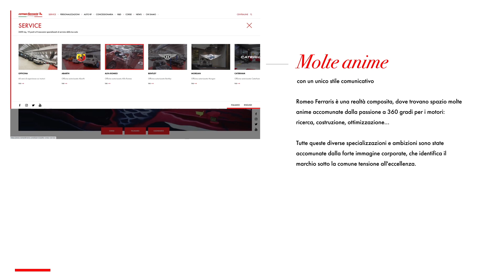Romeo Ferraris – quando la competizione è nel DNA del brand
Musica di Muzaproduzione da Pixabay